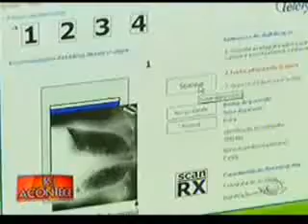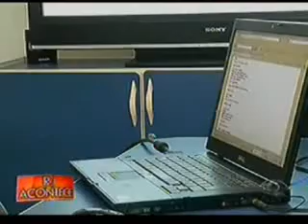Programa RJ Acontece/BAND: Rapidez no diagnóstico de doencas pulmonares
Foi ao ar em 07/04/2011.